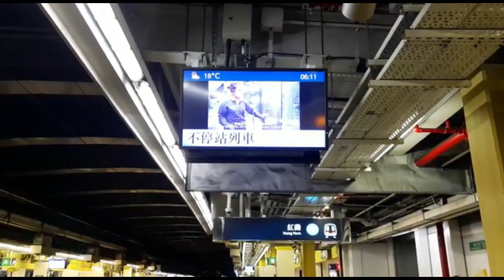Fa Ping Teng HIKE | How to get there?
Overview & fast facts
Situated in the northeast of Lantau Island, Fa Ping Teng is a mountain with an altitude of 273 metres. The hiking route, therefore, is quite demanding, with a steep rise all the way to the top, where Fa Ping Rock (花瓶石), which famously resembles a vase, is located. Ensuing is a drastic drop, which is not as well paved as the beginning, leading all the way back to the starting point.

With a distance of around seven kilometres, the trail takes around three to fours hours to complete, depending on how much time you would like to immerse yourself in the beautiful scenery in Sunny Bay. Fa Ping Rock, though, is comparatively less attractive than the breathtaking scenery around. If you are hiking in the afternoon, remember not to miss out the sunset, which is downright impressive and can be enjoyed conveniently at almost any point of the trail.

Distance: 7 kilometres approx.

Difficulty: Advanced

Total ascent: 273 metres